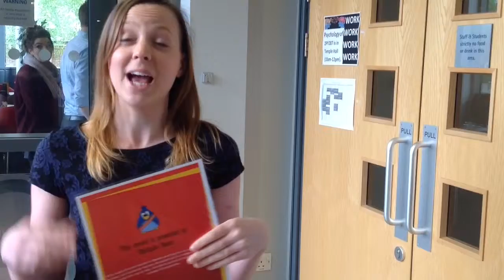Nathalie Noret You're Extraordinary Award